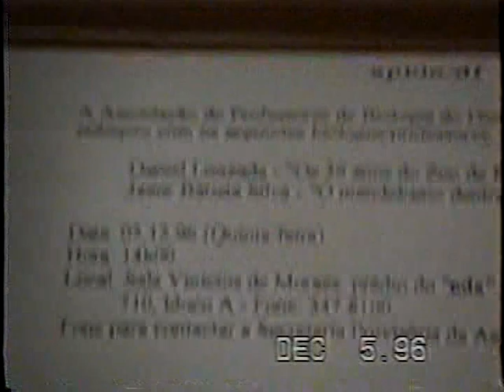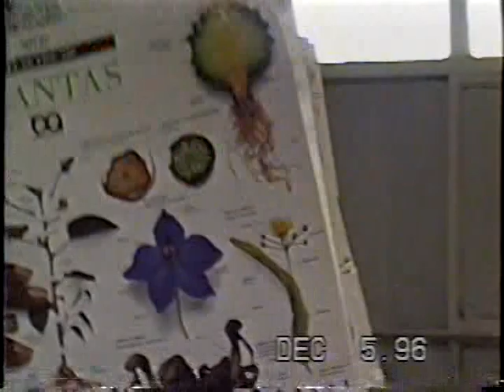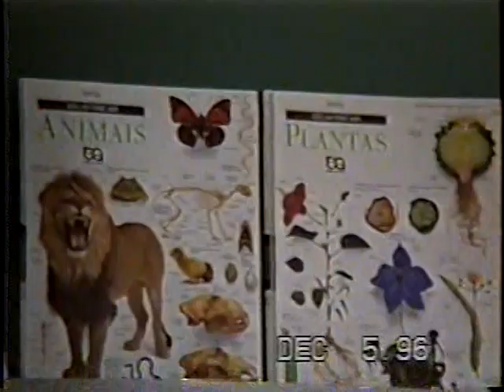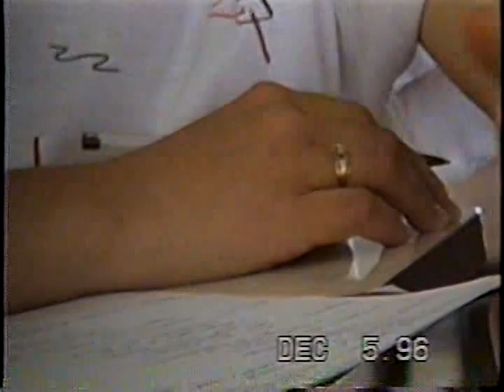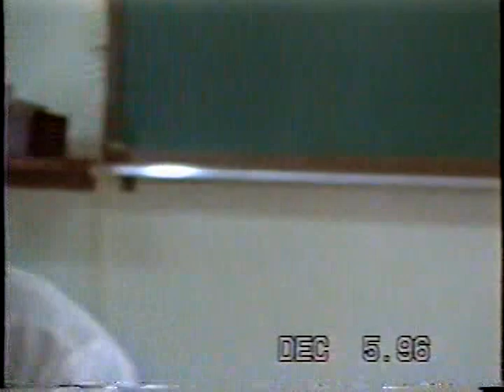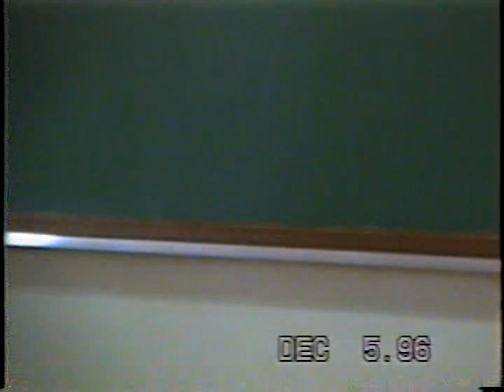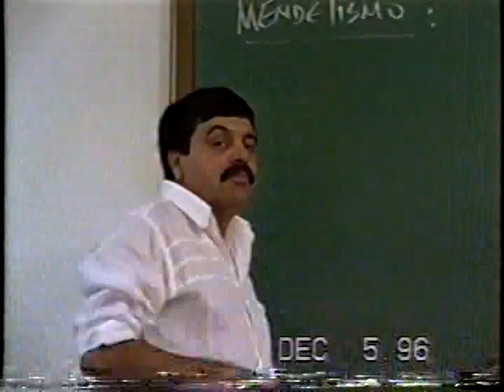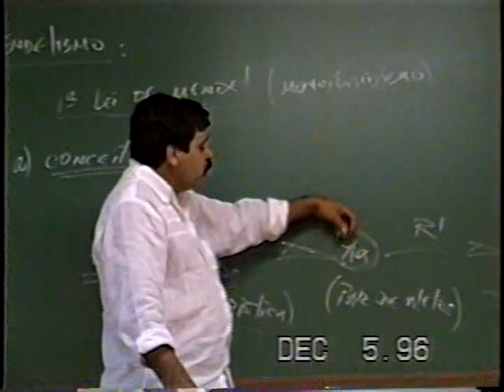Associação de Professores de Biologia do Distrito Federal - APBIO: Jamir Batista da Silva. 05dez96/1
Associação de Professores de Biologia do Distrito Federal - APBIODF: Professor Jamir Batista da Silva. Aula de Genética, Após 10 Anos. Marivir Gonçalves - Presidente, Anacleto da Luz Rodrigues, Hermínia Marques Campos, Fernando de Araújo, Kátia Cristina Souza de Morais e Agnaldo Salomão Silva - Secretário. Curso Pré-vestibular NDA. Professor Paulo Sérgio - Tri. Universidade de Brasília - UnB, Instituto Brasileiro de Geografia e Estatística - IBGE, Brasília, Distrito Federal/DF, Brasil. Registro de Capoeira Mestre Polêmico - Professor João Couto Teixeira. 962,7 MB. Quinta-feira, 05 de Dezembro de 1996. VTS_01_1. VOB.